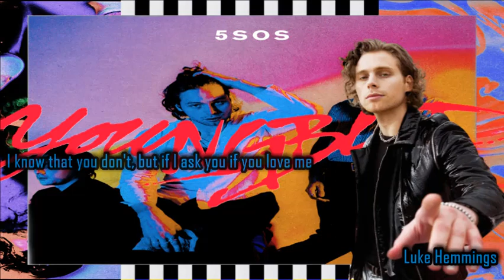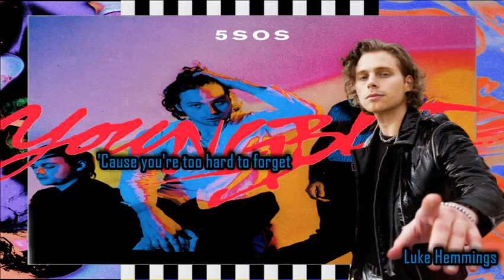5 Seconds of Summer - Lie to Me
LYRICS:
I saw you looking brand new overnight
I caught you looking too, but you didn't look twice
You look happy, oh, you look happy, oh

Flashing back to New York City
Changing flights, so you'd stay with me
Remember thinking that I got this right

Now I wish we never met
'Cause you're too hard to forget
While I'm cleaning up your mess
I know he's taking off your dress

I know that you don't, but if I ask you if you love me
I hope you lie, lie, lie, lie, lie to me

It's 3 A.M., and the moonlight's testing me
If I can make it till dawn, then it won't be hard to see
I ain't happy, oh, I ain't too happy, oh

Problem was, I thought I had this right

Singing, lie, lie, lie, lie
Lie, lie, lie, lie, lie, lie

And I know that you don't, but if I ask you if you love me